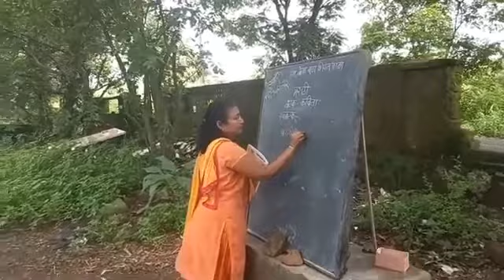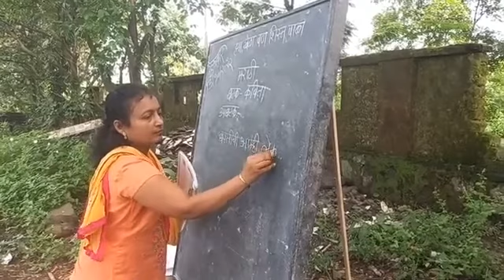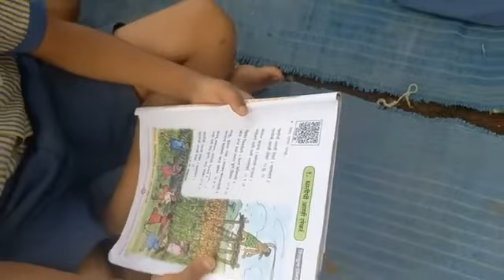धरतीची आम्ही लेकरे पाठ